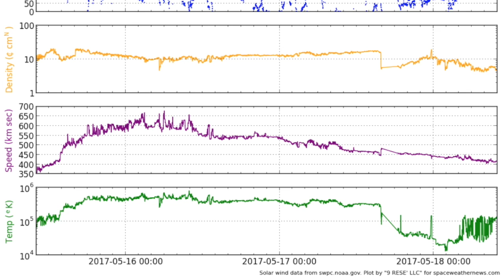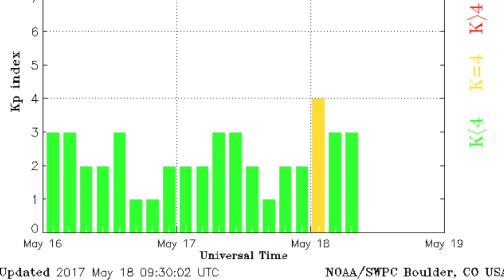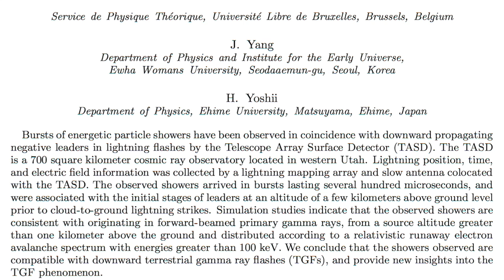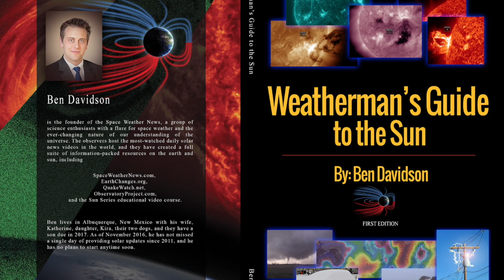Major Tornado Alert, Seismic Watch, Europa | S0 News May.18.2017